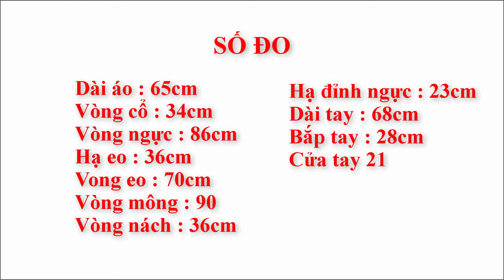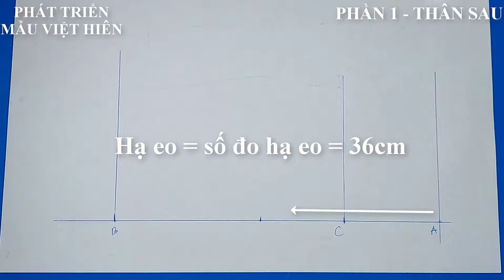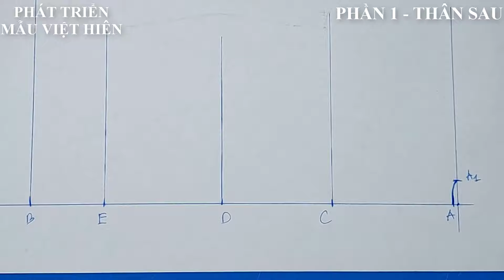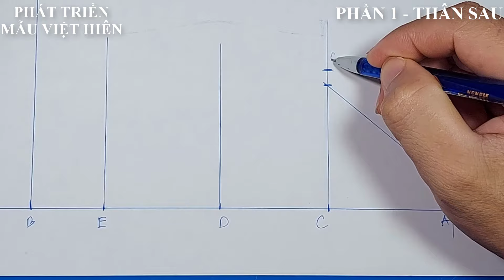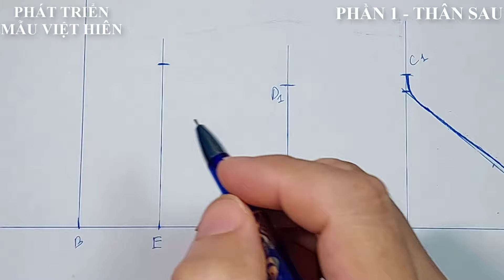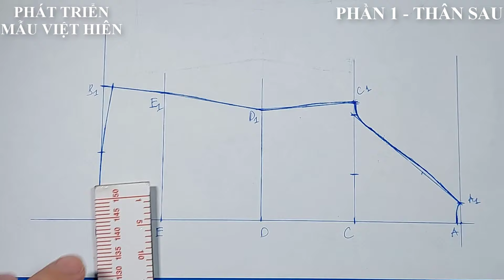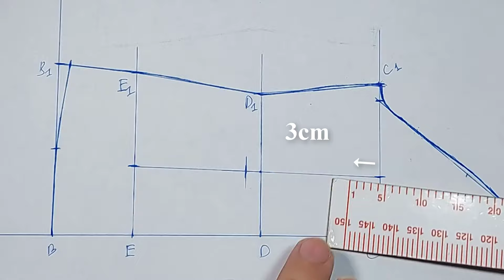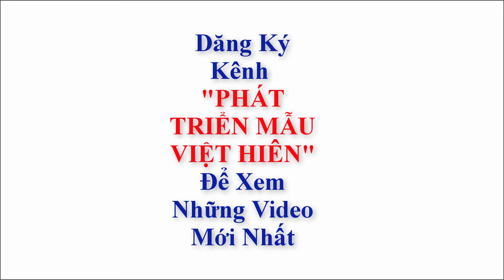59 | Cách Cắt Áo Bà Ba Tay Ráp Lăng | Phần 1 | Thân Sau | PHÁT TRIỂN MẪU VIỆT HIÊN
Hướng dẫn cắt may dễ hiểu nhất . Với phương châm ai cũng có thể học được, ai cũng có thể tự cắt may được.